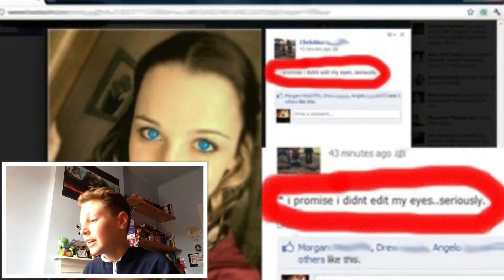Photoshop Fails | Photos #1